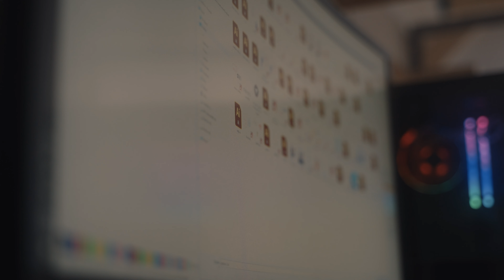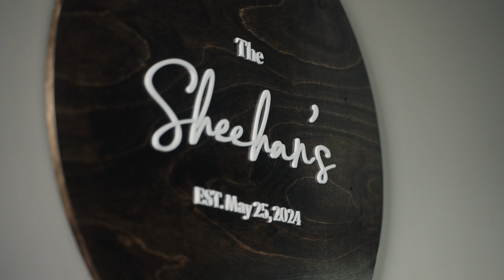POV: You Have a Laser Cutter | Thunder Laser Nova 35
Just create, get started now.

| Sony A7SIII | Thunder Laser Nova 35

FPV Drone & Media Company
Aleesha FPV
Camera Crowd Media